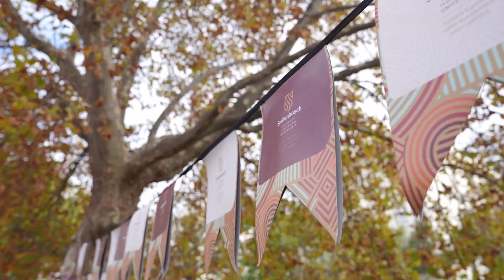Day in the life of a Matie student: Marcel Lusheshe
Meet Marcel Lusheshe: we follow Marcel, a third-year civil engineering international student, as he shows us what a day in his life looks like.